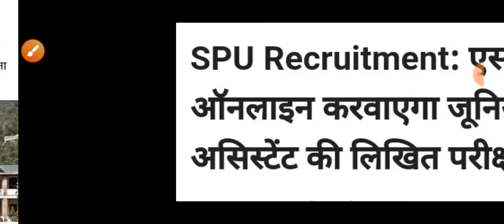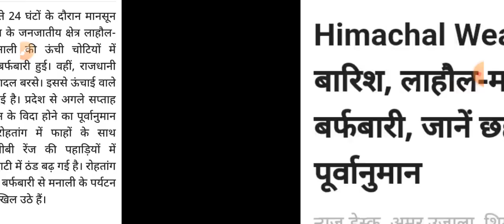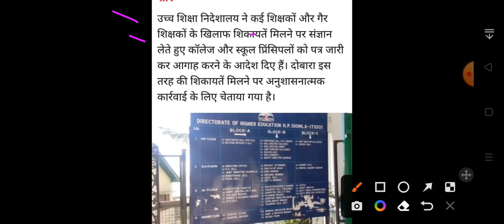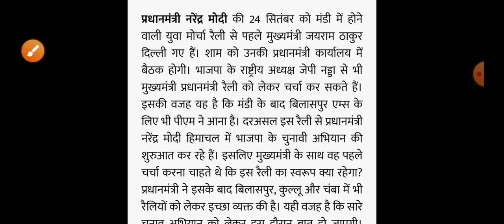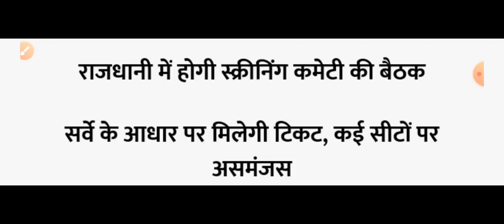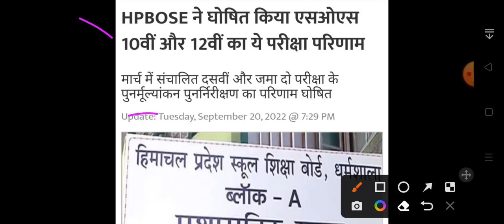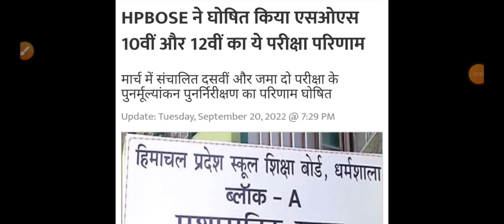Himachal Pradesh Breaking News || 21 September आज की TOP 10 की ताजा खबरें